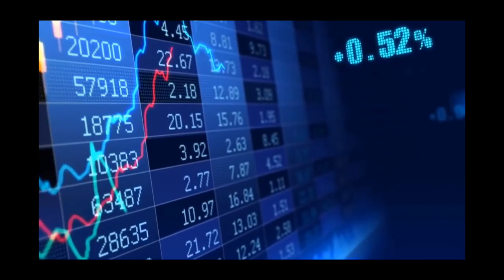「7.23」就业数据惨淡 确诊人数攀升 投资者纷纷撤离 美股周四下跌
糟糕的就业数据和不断攀升的确诊人数令美股市场在周四承压下跌。道指和标普500跌幅均超过1.2%，纳指更是下跌2.29%。美国劳工部报告称，美国上周首次申请救济金的人为141.6万人，创三周新高，也是近四个月来首次上升。表明，由于新冠肺炎病例再度增加和需求低迷，劳工市场正在停止。